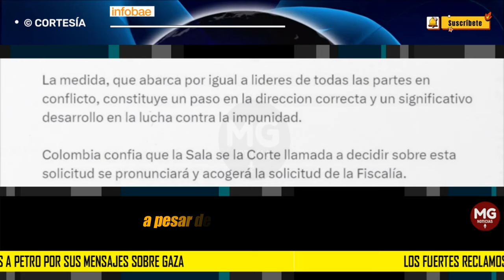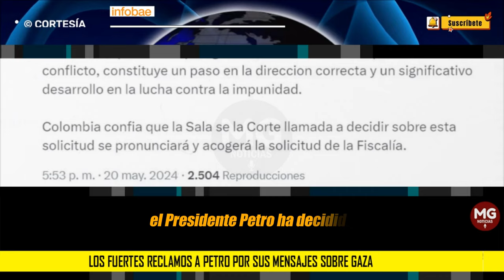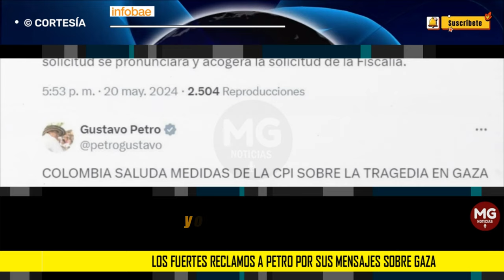📢 LOS FUERTES RECLAMOS A PETRO POR SUS MENSAJES SOBRE GAZA EN LUGAR DE ENFRENTAR CRISIS EN CAUCA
Los fuertes reclamos a Petro por sus mensajes sobre Gaza en lugar de enfrentar la crisis en Cauca
Luego de que se conociera que arrestarían a líderes de Israel y Hamas por el conflicto en Oriente Medio, el mandatario opinó, a pesar de que al interior del país existe una ola de violencia que necesita de su gestión
INFOBAE